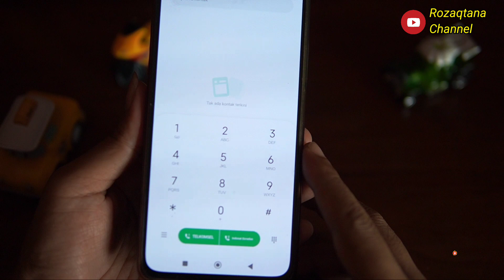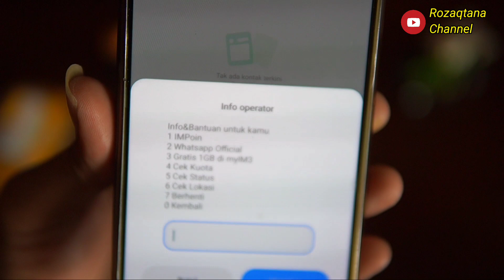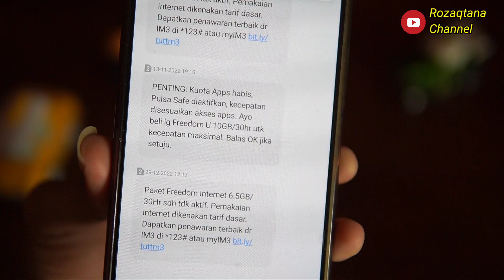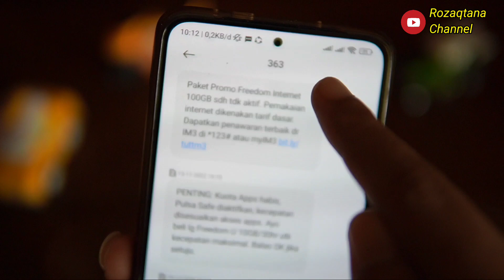2 Cara Cek Kuota Indosat Terbaru 2023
ini adalah tutorial cek sisa kuota Indosat terbaru 2023. di sini ada dua cara yang bisa teman-teman gunakan untuk cek kuota Indosat, teman-teman bisa pakai cara cek kuota Indosat yang pertama atau bisa pakai cara cek kuota internet kartu Indosat yang kedua. kedua cara cek kartu Indosat ini adalah cara terbaru yang paling mudah dan dijamin berhasil.

demikian tutorial cek kuota Indosat tercepat 2023. semoga video ini bermanfaat.